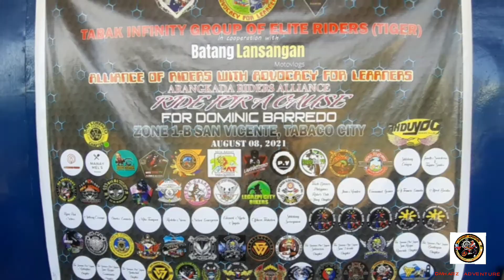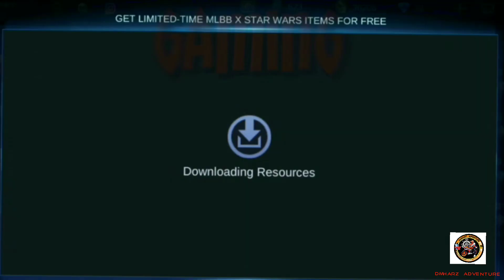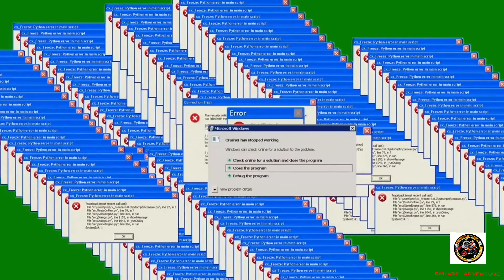Ride for a Cause / Charity Ride For Dominic Barredo | San Vicente Tabaco City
Ride for a Cause Tayo guys Lunting Tulong sa mga kabayan natin sa na ngangailangan ng Tulong